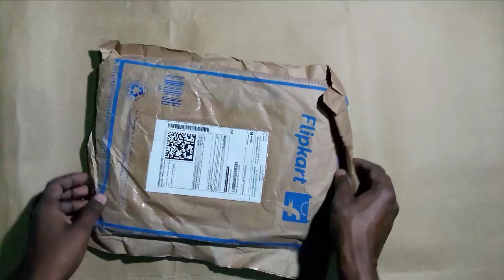white luxury Slim Fit Men Light Green Trousers